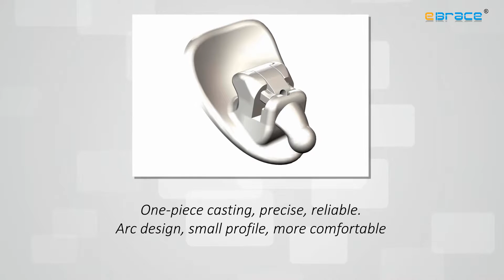eLock II Operating Video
This video aims at introducing eLock II--the second generation of eLock--to orthodontists and tells them how to operate eLock II.